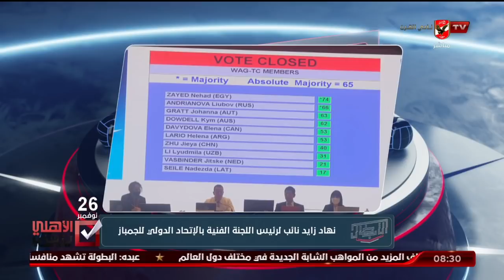حلقة الابطال كاملة | 7-11-2021